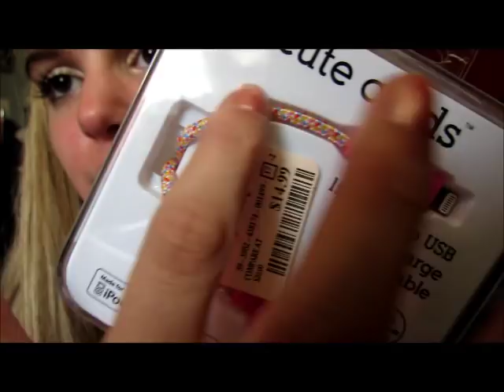Summer Haul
summer is literally tomorrow so yay so leave requests down below because of course i'll have way more time to film vidos :))))
also please please please subscribe bc I need to hit 20k for my giveaway! which im so excited to give back to you guys and show my appreciation bc I literally love all of you sooooooo much
-Rachel
How old are you?
-15
What grade are you in?